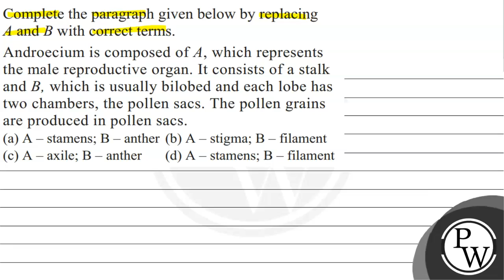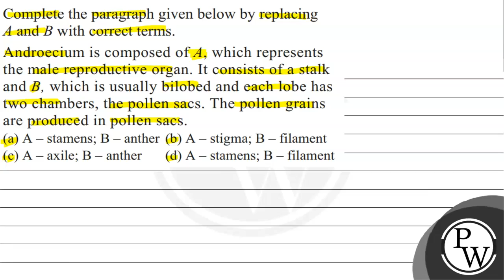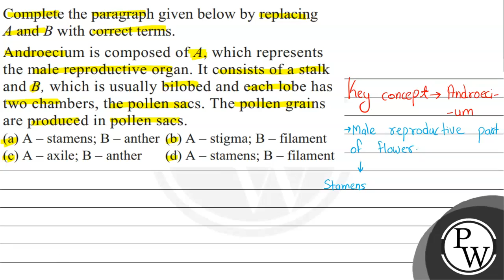Identify the incorrect match. (a) Stamens attached to petals - Epipetalous (b) Stamens attached t...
Identify the incorrect match.
(a) Stamens attached to petals - Epipetalous
(b) Stamens attached to perianth-Episepalous
(d) Sterile stamen - Staminode